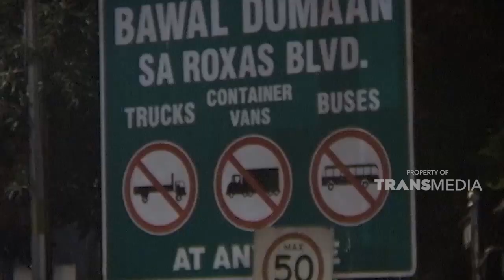Belajar budaya Sunda di Saung Angklung Udjo | JELANG SIANG